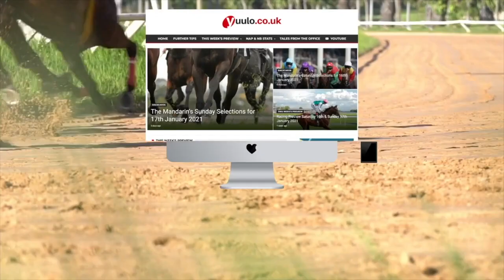NAP & NB 🏇 Saturday the 25th of February - Free Horse Racing Tips 🏇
The Mandarin’s Kempton Park Racecard for Saturday 25th February 2023